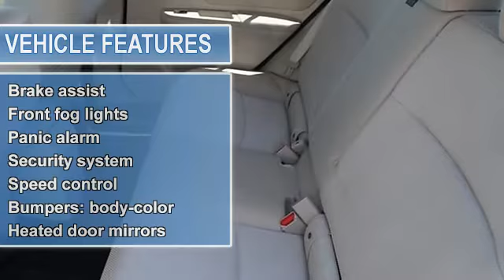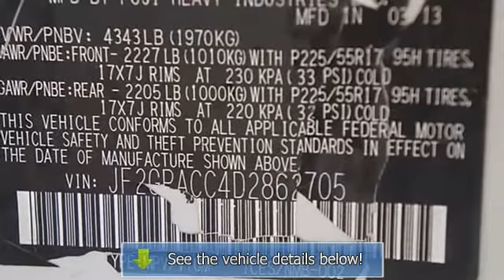2013 Subaru XV Crosstrek - Flower Motor Subaru - Montrose, CO 81401 - 60377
For Sale: 2013 Subaru XV Crosstrek
VIN: JF2GPACC4D2862705
Engine: 2.0L 16V DOHC
Drivetrain: AWD
Transmission: Lineartronic CVT
Mileage: 3,639
Color: Satin White Pearl (exterior) Ivory (interior)

Features:
Anti-lock Brake System brakes, Alloy wheels, CLEAN Car Fax, Electronic Stability Control, Heated door mirrors, Heated Front Bucket Seats, Heated front seats, Illuminated entry, Low tire pressure warning, ONE OWNER, Remote keyless entry, and Traction control. Take your hand off the mouse because this Two Thousand Thirteen Subaru XV Crosstrek is the S U V you've been hunting for. Subaru has established itself as a name associated with quality. This Subaru XV Crosstrek will get you where you need to go for many years to come.